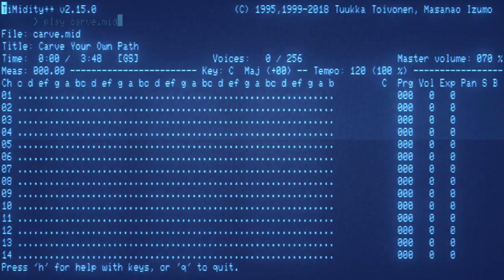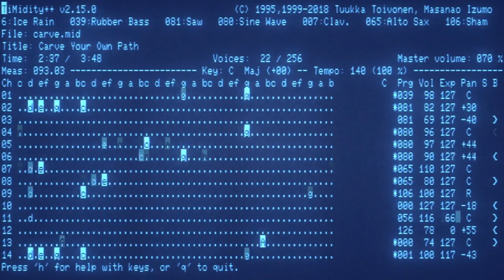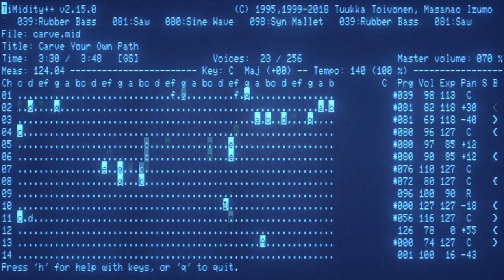Abstract 64 - Carve Your Own Path [MSGS MIDI cover]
Played with Windows XP, Timidity only used for visualization

MSGS = Microsoft GS Wavetable Synth.
Play the midi specifically with Windows' built-in midi synth, or VirtualMIDISynth with a soundfont derived from gm.dls like Scc1t2.sf2 or GMGSx.sf2. Else some sounds will maybe sound funny.